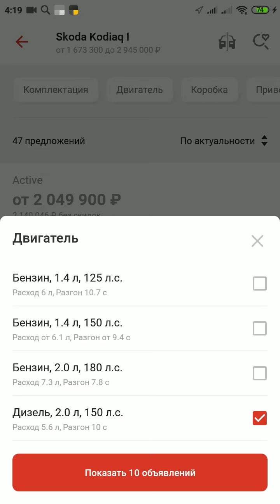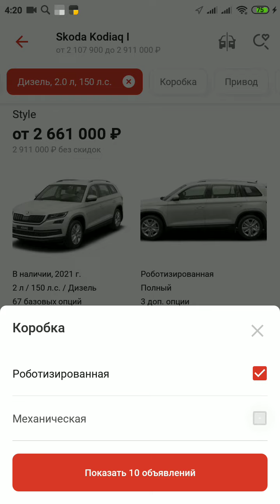Skoda Kodiag 2020g Robot 150 hp Diesel .